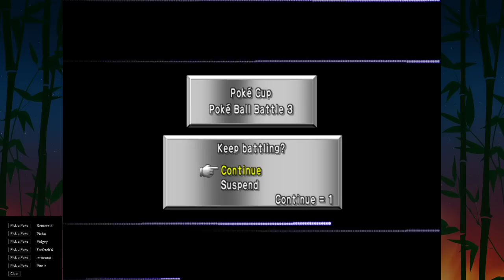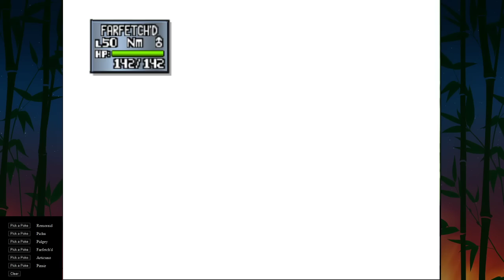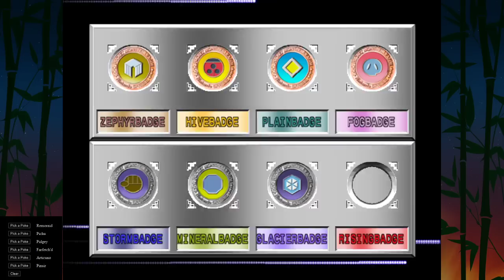Pokemon Stadium 2 Randomizer | Part 4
Thanks, Pichu!